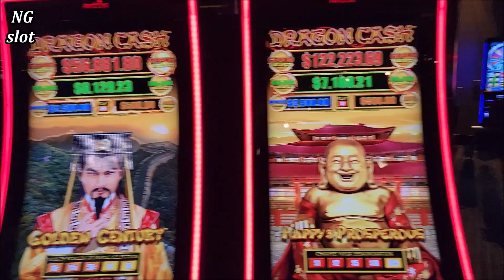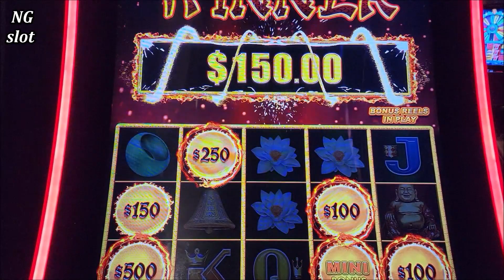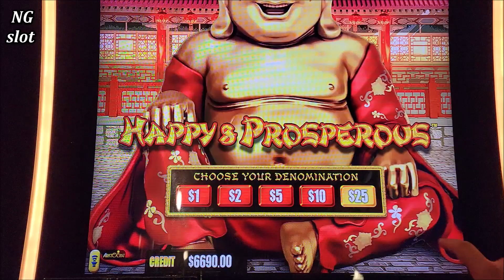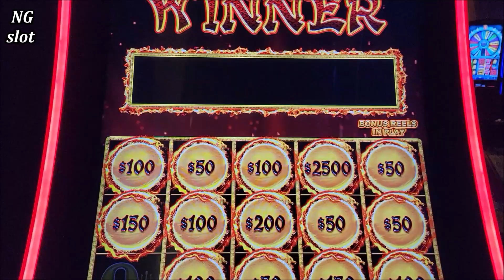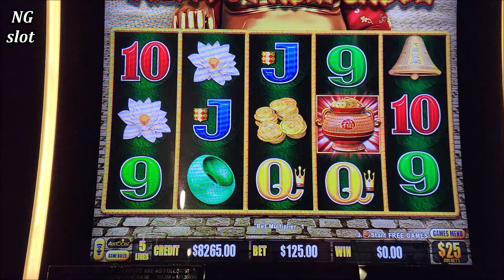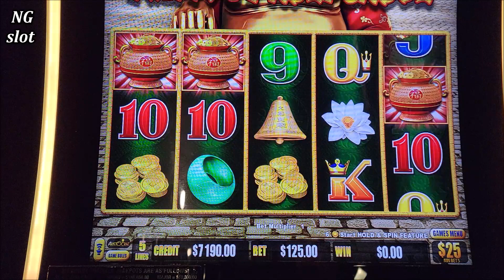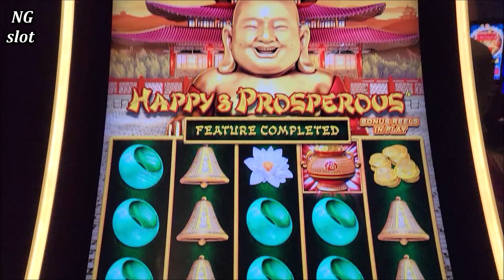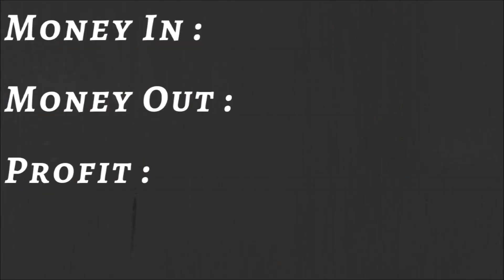$125 Bets & 3 Amazing JACKPOTS On Dragon Cash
In this video you will enjoy dragon link slot machine big handpay jackpot, $125 spin dragon link slot machine jackpots, las vegas casinos big wins, slot machine big jackpot, how to win on slots